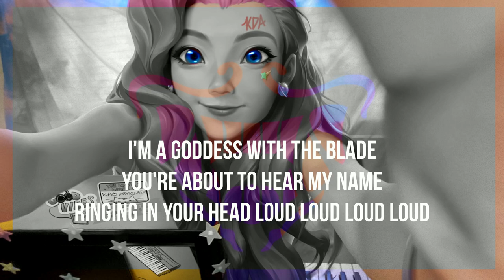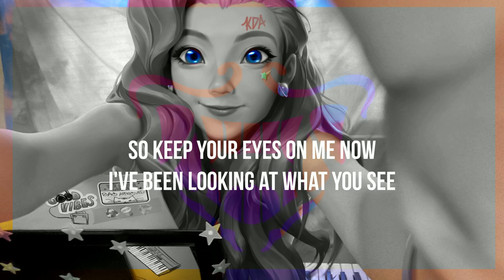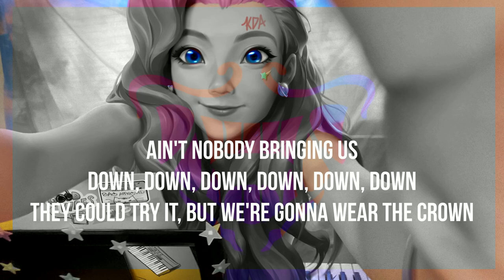𝚂𝚎𝚛𝚊𝚍𝚘𝚝𝚠𝚊𝚟, 𝚂𝚎𝚛𝚊𝚙𝚑𝚒𝚗𝚎 ( 𝙺𝙳𝙰/𝙿𝚘𝚙𝚂𝚝𝚊𝚛𝚜 ) 𝙲𝚘𝚟𝚎𝚛 | Lyric Video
The link shortener option with ads is optional if you want to help by sponsoring me

●Lyrics:
I'm a goddess with the blade
You're about to hear my name
ringing in your head loud loud loud loud

I can take it to the top,
I know you don't wanna stop
When I drop it like a bad gal gal gal

And when I start to talk like that
I'm a picture perfect face with that wild in my veins
you can hear it in my growl growl growl growl

I've been looking at what you see
I'm on whole nother level.
I bet you wanna come play with me

We've got it all in our hands now
We're so tough, not scared to show you up
Can you hear the rush now?

They could try it, but we're gonna wear the crown
You could go another round
Round, round, round, round, round, round

We go hard (Hard), 'til we get it, get it
We go hard (Hard), we so in it, in it
We pop stars (Pop stars), only winning, winning now

Say any day I look like magic
I don't shine then I grab it
Only on the edge cuz of habit Ooh (Ooh)
So whatchu know about this?

Oh you won't know how to react
I'm a fire with the blade
ringing in your head like oooooh